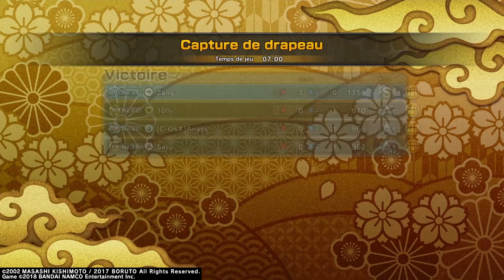NTBSS / J'ARRACHE LE FLAG AUX Q4